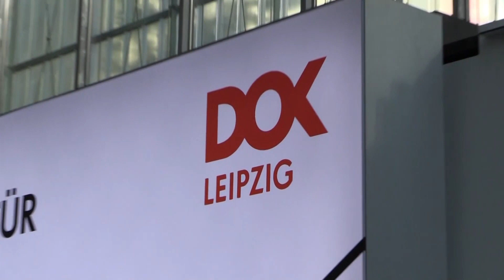Конкурс ADAMI Media Prize 2020 -- Подати заявку зараз (українською)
Крайній термін подачі заявки 15 липня 2020